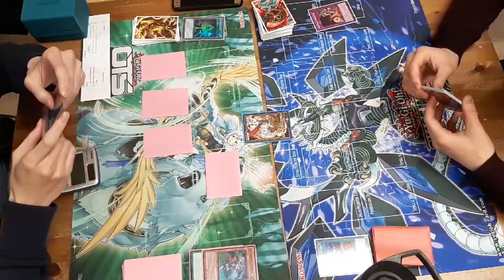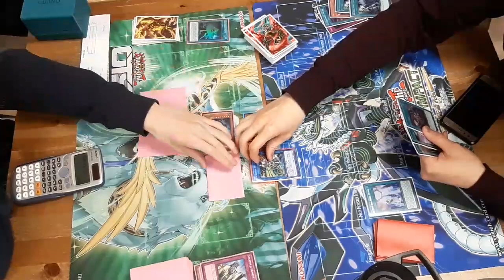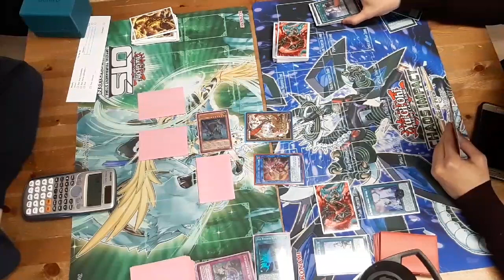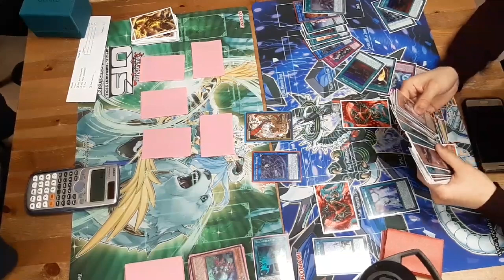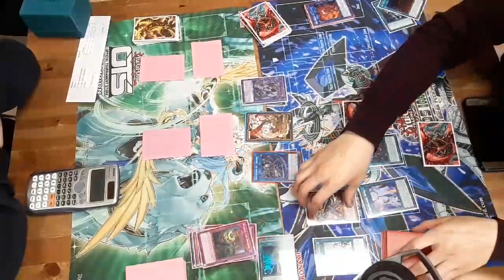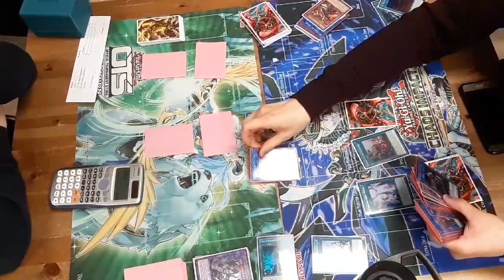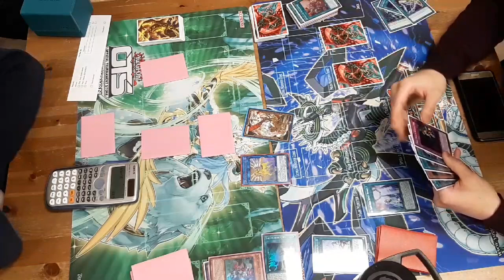Yu-Gi-Oh! Live Duels Ep.9 | Subterror vs True Draco Sky Striker (December 2019)